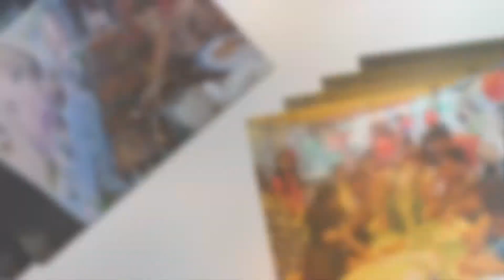Rico Ramos Baptism